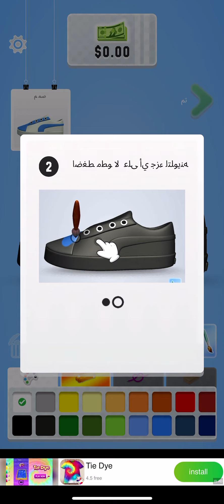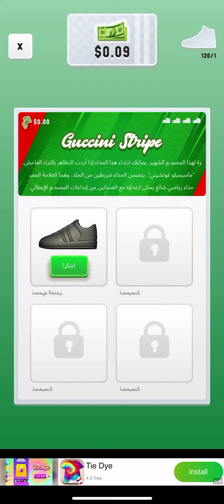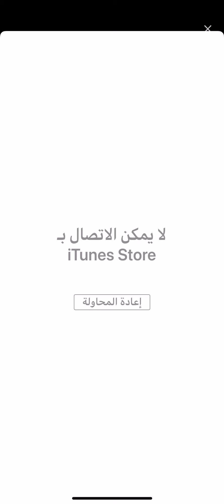funny. Sneaker Art